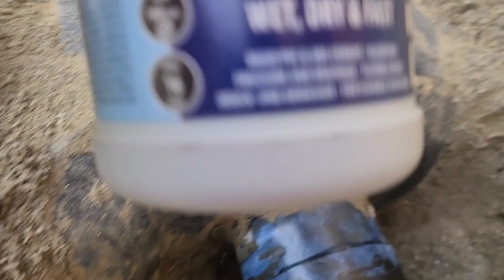Undichten Wassertank abdichten. Ausgang Rohr kleben